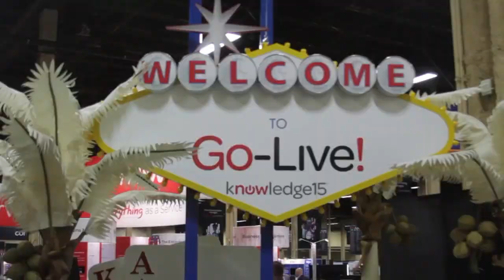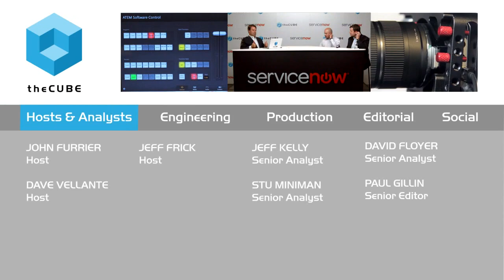Jay Yellott & Matthew Chambers | ServiceNow Knowledge15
01. Jay Yellott, Baylor, Scott & White Health, Visits theCUBE. (00:30)
02. Matthew Chambers, Baylor, Scott & White Health, Visits theCUBE. (00:46)
03. Healthcare Is Transforming to a Digital Architecture. (00:51)
04. Full-Scale Method of Care. (03:42)
05. Service Management in Technology and Business. (06:00)
06. Percentage of Operating Expenses Versus Investments. (09:46)
07. Defining the Buzzwords. (11:17)
08. Spending Is Not the Same as Investing. (14:19)
09. Balancing Spending Money with Thought Leadership. (15:53)

Jay Yellott & Matthew Chambers, Baylor, Scott & White Health, at ServiceNow Knowledge15 with John Furrier